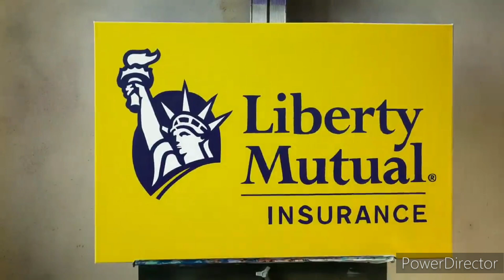May 22, 2024